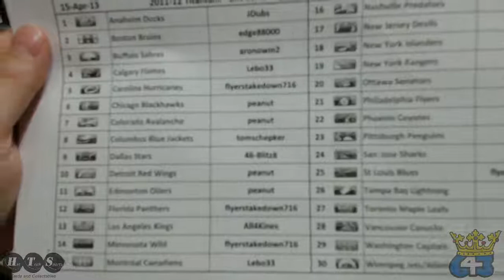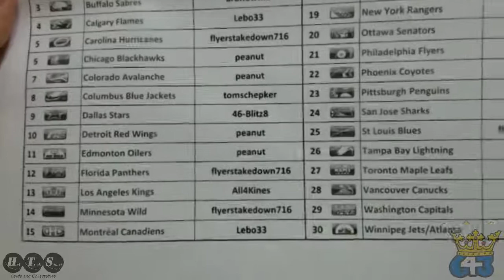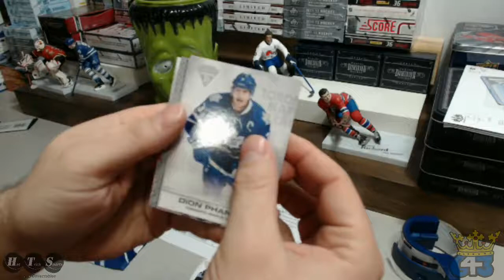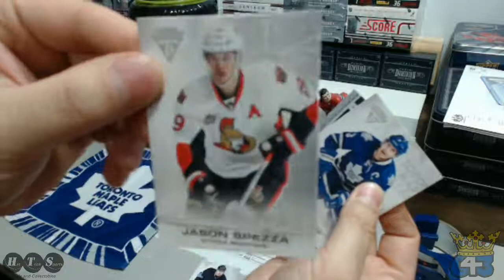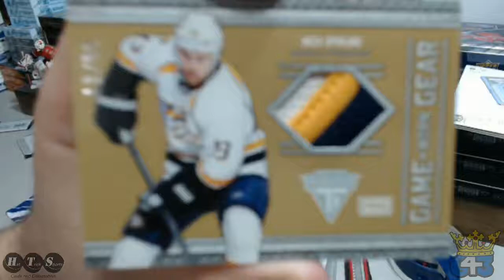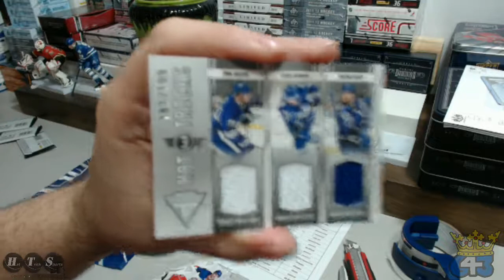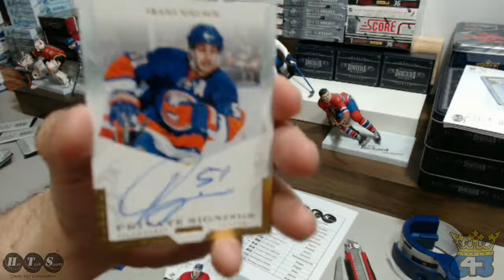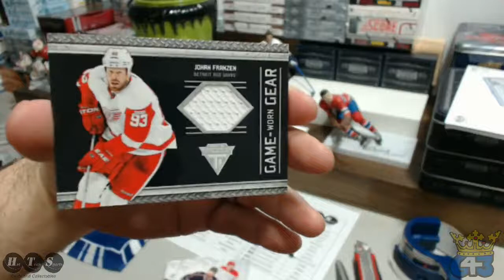Hat Trick BIN #54 -- 11-12 Titanium